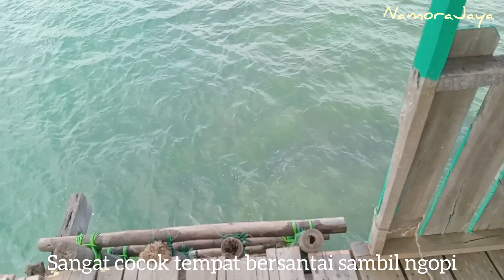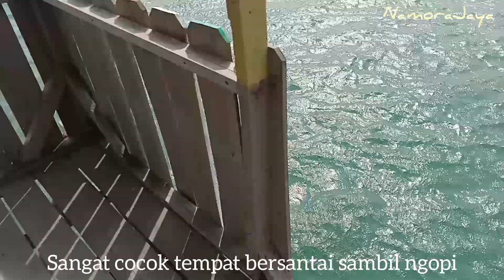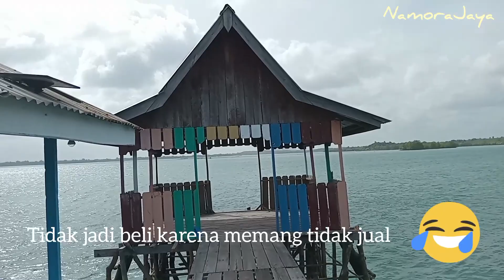Beli Rumah diatas laut